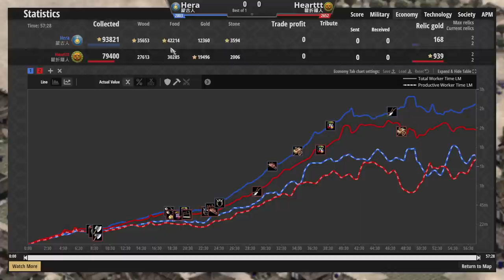【世紀帝國2決定版】AM戰隊內戰Hera對決Heart！蒙古為何在頂尖天梯級賽事出場偏低？由Hera示範給你看(?【2700+】